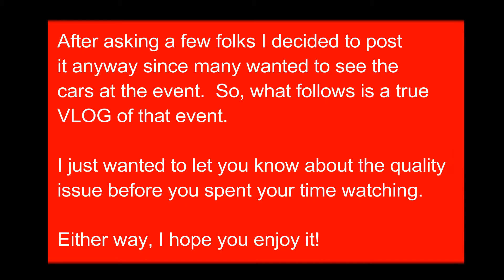Beers & Gears CLT (Feb 29, 2020) - Event VLOG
In "Episode 6" I take the BMW E90 Supercharged M3 to Sugar Creek Brewing in Charlotte for the inaugural "Beers & Gears" event.

This video takes on a true VLOG feel with no music or highlights... just some time with me in the BMW as well as a lot walk checking out some amazing rides...